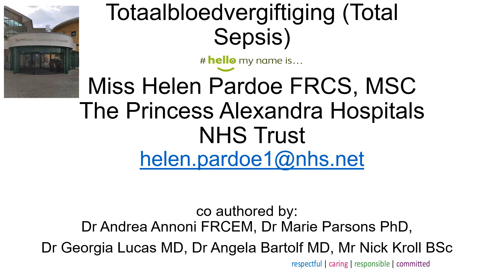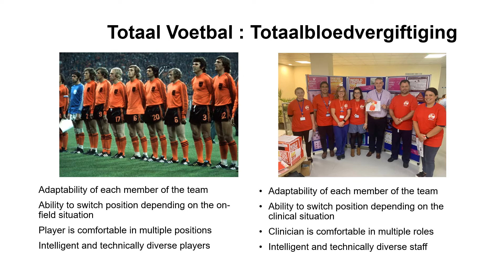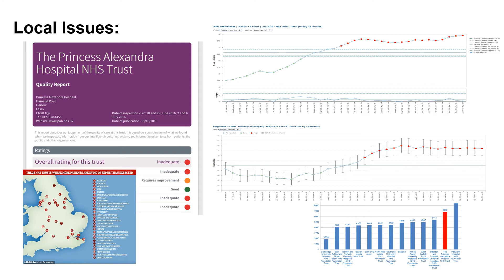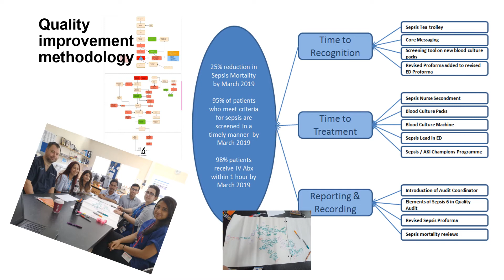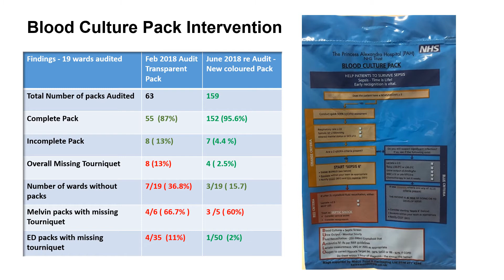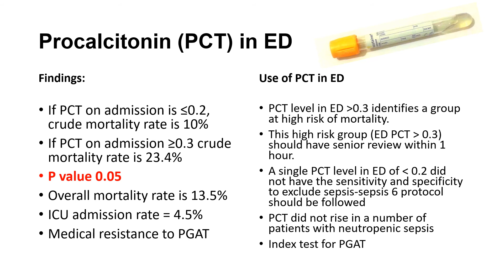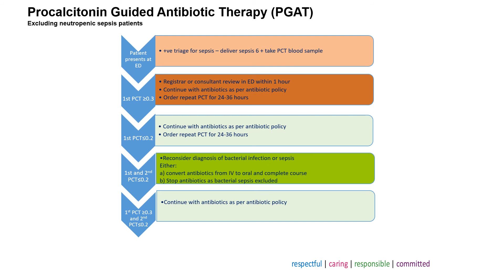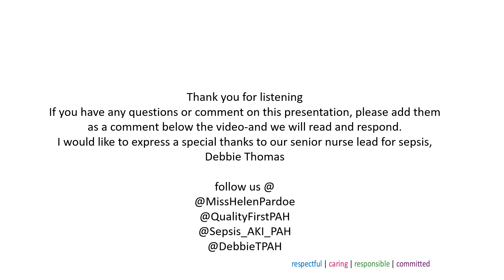Working together: Helen Pardoe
Totaalbloedvergiftiging (Total Sepsis)